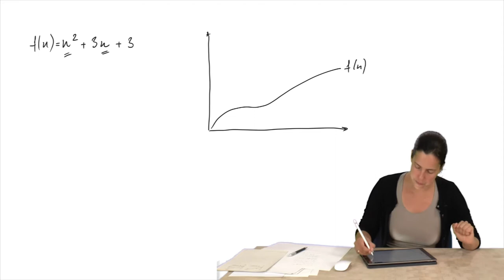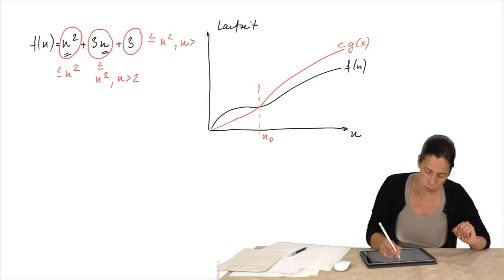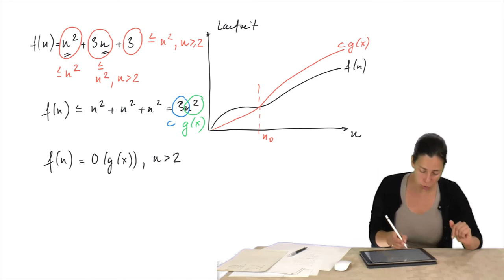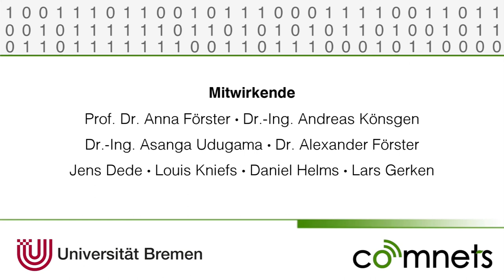Video 5-9: Die O Notation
Dieses Video gibt eine kurze Einführung in die O-Notation.